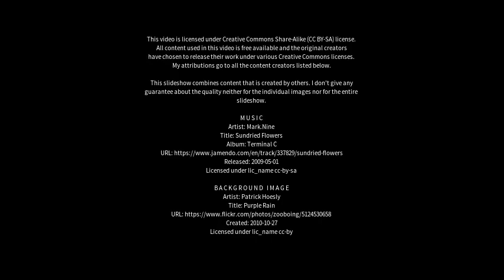Best places to visit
Best places to visit - Bāh (India) Best places to visit - Slideshows from all over the world - City trips, nature pictures, etc.